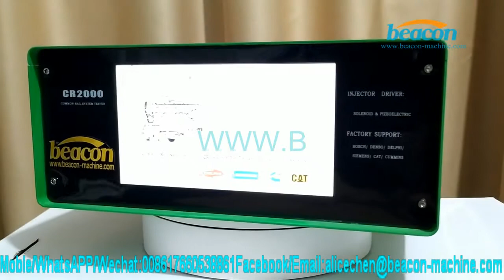BEACON CR2000 crdi injector tester common rail injector tester Simulator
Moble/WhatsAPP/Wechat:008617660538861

Automobile CR2000 common rail piezo injector tester simulator
CR2000 Tester is used to test the common rail pump and 1 electromagnetic injector at same time.
electromagnetic injector: For BOSCH,DENSO,DELPHI injector with piezo

Cables:
1,Support the Electromagnetic injector and Pizeo injector;
2,Supports up to six Electromagnetic injector;
3,Support for multiple rail pressure sensor;
4,Intelligent PID algorithm, the pressure control is more precise;
5,The software and hardware double short-circuit protection, Run Safer;
6,Multi-language selection, Chinese / English / Russian;
7,Security designed to prevent operator misuse, use more secure;
8,Customizable boot LOGO;
9,According to customer demand for customized software interface, operation, chassis appearance;